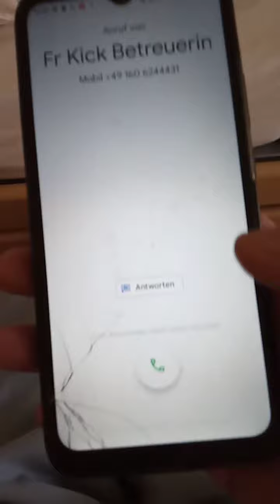ANruf von meiner gesetzlichen Betreuerin..aber wie bei nexial dies halt dont ging..is thats simswap?